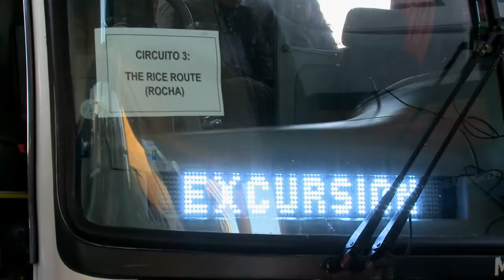Resumen 12° Conferencia de las Partes de la Convención de Ramsar - 29.07.2015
Resumen de la 12° reunión de la Conferencia de las Partes de la Convención de Ramsar sobre los Humedales (COP 12). La Conferencia Ramsar se lleó a cabo del día 1 al 9 de junio de 2015, en Punta del Este. Y contó con la participación de delegados de más de 160 países.